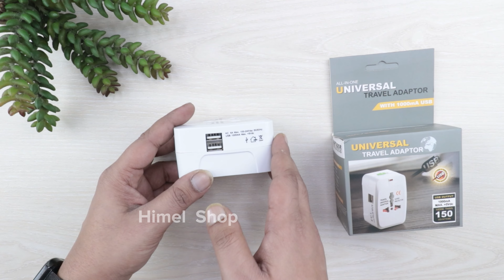Universal Travel Adapter Converter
Universal Travel Adapter from Himel Shop, is here to solve that problem for you! With its versatile design, this adapter is suitable for use in over 150 countries, including Europe, UK, Spain, Australia, Japan, and many more. It features a power indicator light, child protection safety shutter, and built-in surge protector to keep your devices safe from electrical spikes. Whether you're on a business trip, studying abroad, or simply exploring the world, this compact and lightweight adapter is the perfect travel companion.